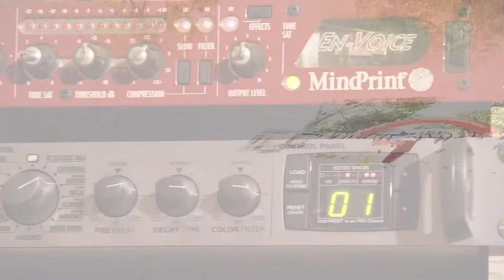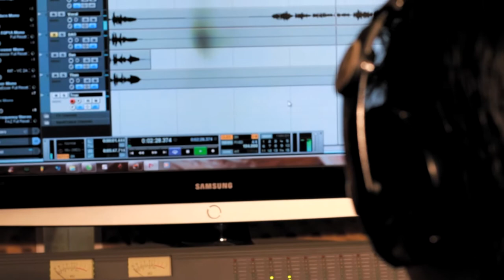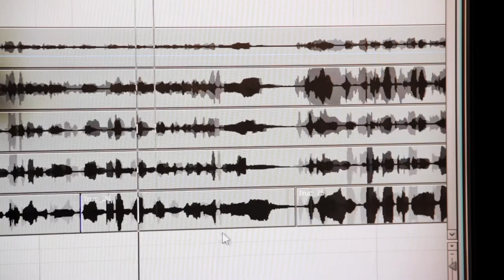NGÀY XƯA ƠI - NHÓM NỮ SINH TRƯNG VƯƠNG NIÊN KHÓA 88-91(QUI NHƠN)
Ngày Xưa Ơi
Tác giả : Yến Dung
Trình bày: Nhóm nữ sinh Trưng Vương niên khóa 88-91
Thạch Trúc - Thanh Đào - Ca Dao - Minh Hảo - Hồng Ngọc - Ngọc Thảo
Ngày xưa có cánh diều chao hững hờ vi vút sau rặng tre.
Ngày xưa có cánh cò bay la đà chập chờn theo đồng lúa.
Ngày xưa ai hay cười hay dỗi hờn, chiều hái hoa triền đê.
Ngày xưa bến vắng lưu luyến con thuyền chở người đi xa bờ.
Tuổi thơ như áng mây rồi sẽ mãi bay về cuối trời.
Thời gian xóa những kỷ niệm dấu yêu.

Ngày xưa ơi, mãi xa tuổi thơ,
xa cánh diều chở bao ước mơ,
còn đâu bóng hoàng hôn những chiều mờ tím.
Ngày xưa ơi mãi xa tuổi thơ xa bến đò mờ sương cuối thu,
xa dáng em gầy trong ướt áo, xa lời hứa khi xưa.